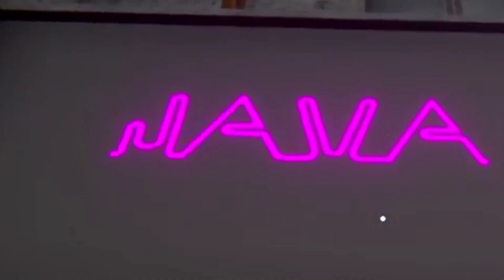THE JAVA GAMES || INTERNET CADE SIMULATOR || KULGULI VAZIYATLAR || JONOON😘 || PRIKOL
👋ASSALOMU ALEYKUM XAMAGA LIKE VA PODPISKA BOSISH ESDAN CHIQMASIN!!!

🗣Telegram lichkam: @SherKhaN0306

🤑QOLAB QUVATLASH UCHUN UZCARD : 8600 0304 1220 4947

😁OZIM HAQIMDA:
ISMIM SHERZOD YOSHIM 15 DA . TUG'ULGAN KUNIM🎂 2006-YIL 6-MART KUNI . YOU TUBE GA 7-APREL 2021-YIL KIRIB KELGANMAN . MEN TOSHKENT VILOYAT OLMALIQ SHAHARIDA TURAMAN Tugadiii😁